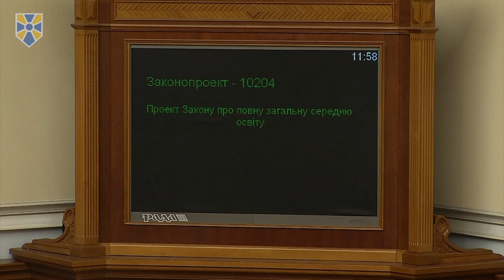Верховна Рада підтримала проект закону "Про повну загальну середню освіту"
Верховна Рада ухвалила у першому читанні запропонований Урядом проект закону "Про повну загальну середню освіту" (№10204), який дозволяє реалізувати освітню реформу.

За відповідне рішення проголосувало 229 народних депутатів.

Доповідаючи законопроект з трибуни парламенту, міністр освіти і науки, представник партії "Народний фронт" Лілія Гриневич нагадала, що у 2017 році був ухвалений базовий закон "Про освіту", який дав змогу стартувати "Новій українській школі".

"Закон "Про освіту" - це фундамент, але для того, щоб будувати стіни і закріпити цю освітню реформу як стратегічний пріоритет держави, нам необхідно прийняти закон "Про повну загальну середню освіту. Це закон нових можливостей. Цей закон спрямований на нову мету освіти. Мета освіти – дати нашим дітям всі можливості, компетентності, які необхідні їм для успішного життя, для їх самореалізації, для розбудови країни відповідальними громадянами", - пояснила міністр.

Лілія Гриневич підкреслила, що запропонований законопроект надає нові можливості як для учнів та їхніх батьків, так і для вчителів та освітніх управлінців.

"Кожна новела цього закону розгортає механізми впровадження, яким чином забезпечити те, що закладено в законі "Про освіту". Наприклад, для дітей дуже важливою можливістю стане побудова індивідуальної траєкторії навчання. Тобто, якщо дитина ходить до музичної школи чи до спортивної школи, вона може зарахувати цей навчальний час і свої досягнення у шкільний навчальний план", - зазначила міністр.

Також батьки зможуть звернутися до керівництва освітнього закладу для гармонізації занять дитини з освітнім процесом у школі.

Приєднуйся!